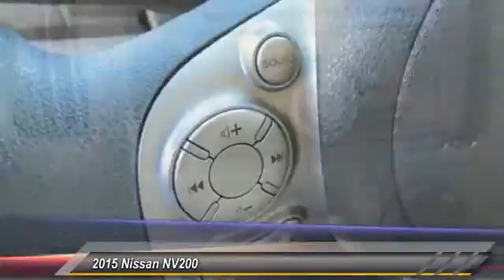2015 Nissan NV200 new, Altima, Maxima, Sentra, 370Z, Murano, Fontana, Rancho Cucamonga, Ontario, San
2015 Nissan NV200 S

Fontana Nissan
16444 South Highland Avenue

2015 Nissan NV200 I4 - ONLY $18998 PLUS FEES - At Fontana Nissan we have the best financing in the state of California. We can provide you with many finance options that will allow you to choose what works best for your budget! NET COST OF $18998 BASED ON SALE PRICE OF $19998 AND $1000 NISSAN CUSTOMER CASH - STOP BY TODAY!